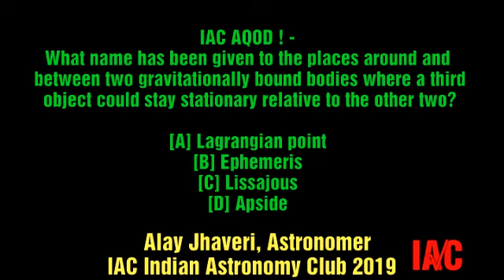Astronomy Question of the Day, Aqod, Saturday, March 16, 2019, By Alay Jhaveri, IAC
Astronomy Question of the Day, Aqod,
Saturday, March 16, 2019,
By Alay Jhaveri, IAC

Here's an Astronomy Quiz to keep you in touch with the Cosmos.

And Send in your Answers to 91+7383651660 or Comments below.

Visit IAC Ahmedabad to Explore Our Universe with a Telescope.

Alay Pankaj Jhaveri,
Astronomer & Educator,
IAC Astronomy Club 2019